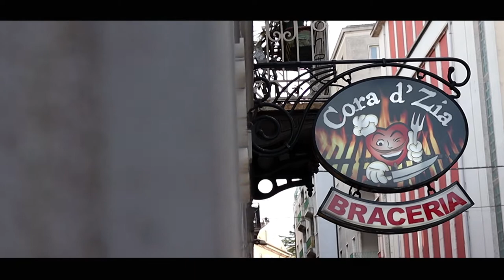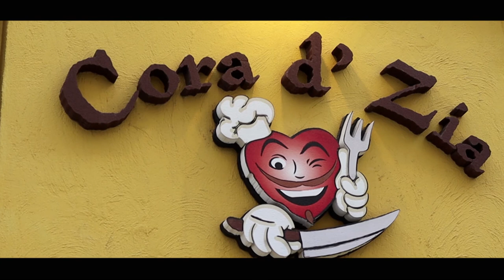Antipasteria Braceria Cora d'Zia 1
Michele De Lisio sta conducendo una battaglia per la valorizzazione dei prodotti tipici molisani. Nel suo locale potrete gustare tante prelibatezze. In questo video vi mostra la preparazione di un antipasto coi fiocchi.